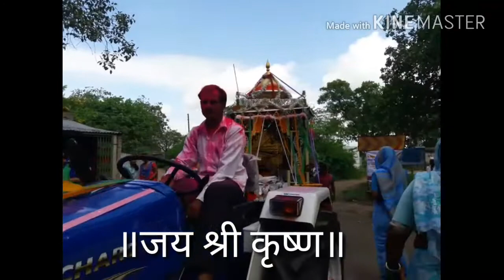गोपाळकाला (दहीहंडी मोहोत्सव) मऱ्हळ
॥जय श्री कृष्ण॥ दहीहंडी मोत्सव - गोपाळकाला